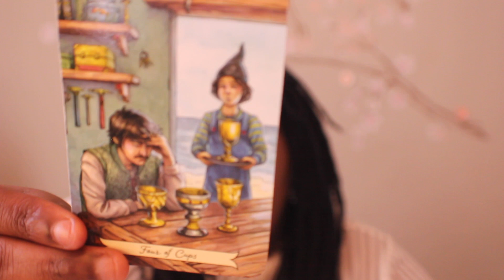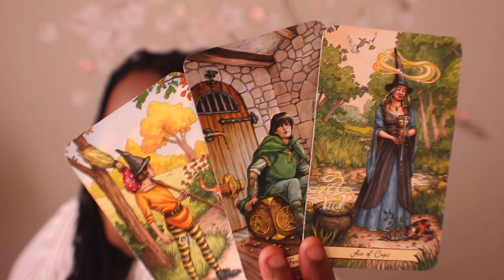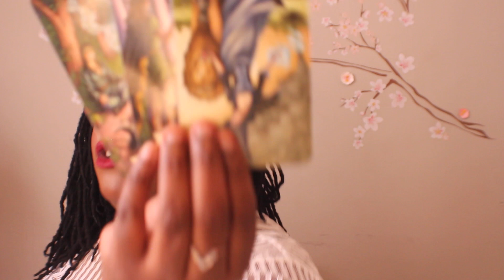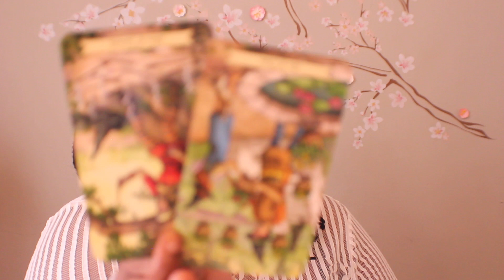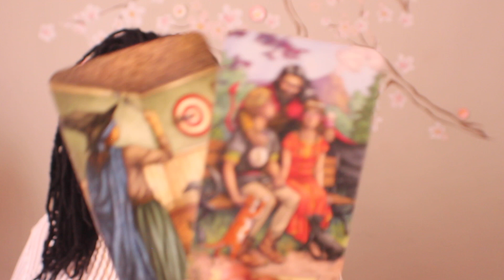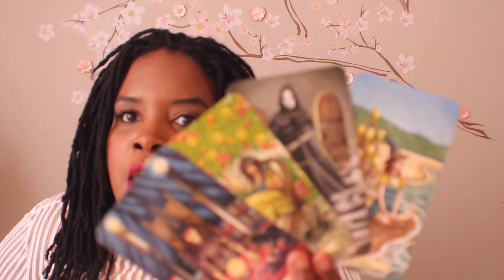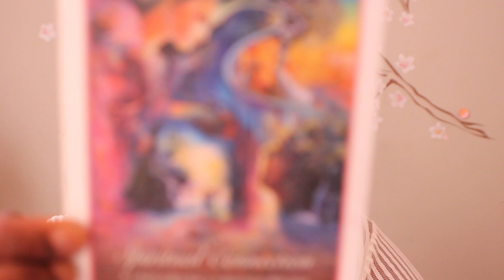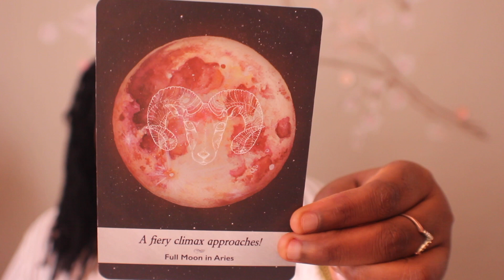Cancer ♋️ - Can this really be happening?? 💕July 2020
Hello!